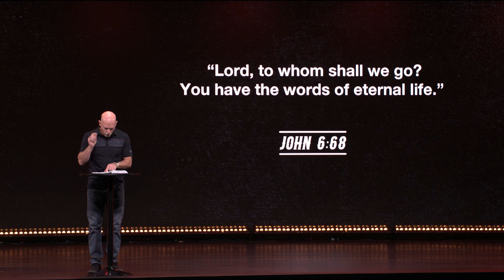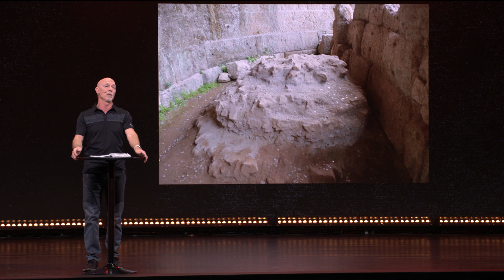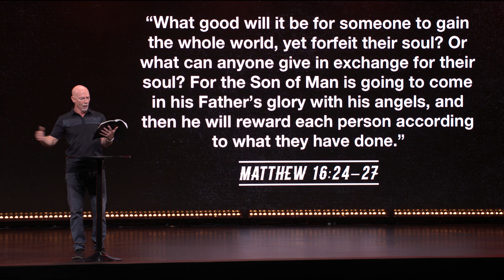Burn The Ships | Dr Mark Moore